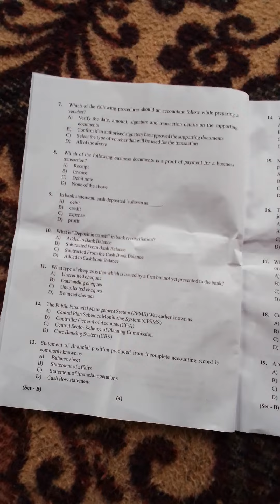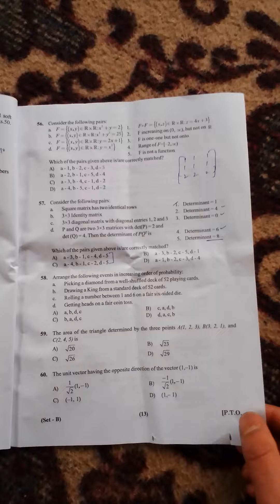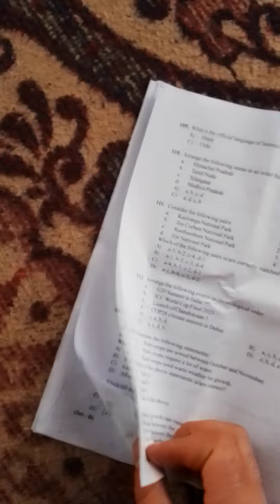JKSSB FAA QUESTION PAPER EXAM 28 JAN 2024